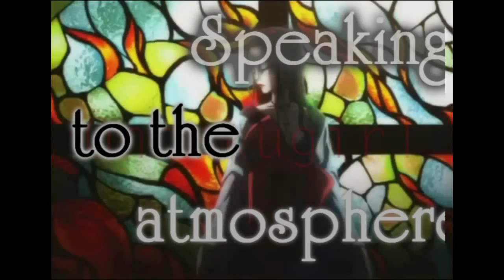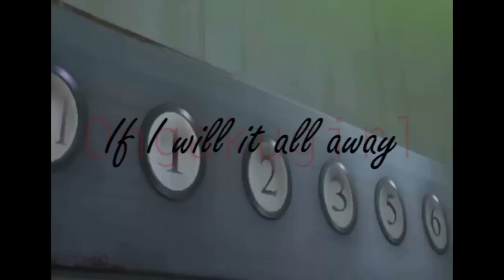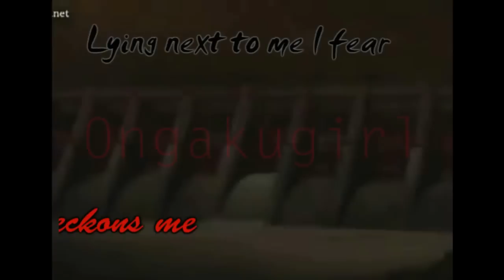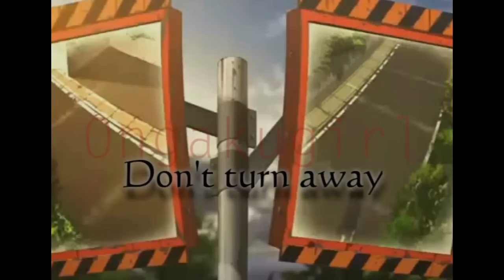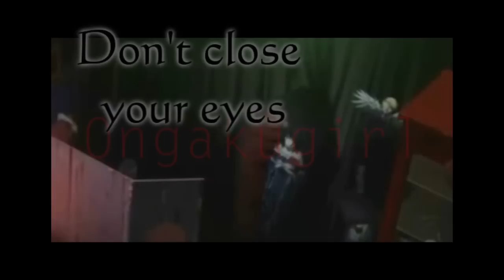Another [アナザー] AMV - Evanescence Whisper Lyrics on Screen (spoiler alert)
And here my new video~
Lyrics are here, too. And here they are flawless... I just failed sometimes by making the video... anyway, enjoy :D

Catch me as I fall
Say you're here and it's all over now
Speaking to the atmosphere
No one's here and I fall into myself
This truth drives me
Into madness
I know I can stop the pain
If I will it all away

[Chorus:]
Don't turn away
(Don't give in to the pain)
Don't try to hide
(Though they're screaming your name)
Don't close your eyes
(God knows what lies behind them)
Don't turn out the light
(Never sleep never die)

I'm frightened by what I see
But somehow I know
That there's much more to come
Immobilized by my fear
And soon to be
Blinded by tears
I can stop the pain

[Chorus]

Fallen angels at my feet
Whispered voices at my ear
Death before my eyes
Lying next to me I fear
She beckons me
Shall I give in
Upon my end shall I begin
Forsaking all I've fallen for
I rise to meet the end

[Chorus x3]
Servatis a periculum [save us from danger].
Servatis a maleficum [save us from evil].